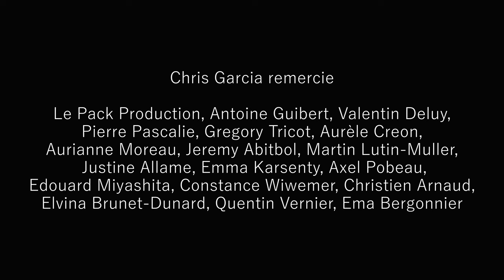Silentium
Synopsis : Lucy est une jeune étudiante comme les autres qui aime faire la fête avec ses amis.
Lors d’une soirée d'anniversaire très arrosée, Lucy décide d’aller se coucher.
Durant la nuit tandis qu’elle est endormie, quelqu’un s'introduit dans sa chambre…

⬇️ Festival Selection ⬇️

- Oniros Film Awards® - New York ( Grand Jury Award Best Thriller / Winner Best Acting Début)
- Milan Gold Awards ( Gold Awards Best Actress / Honorable Mention Best Cinematography)
- Hollywood Gold Awards (Honorable Mention Best Actress)
- The Fear Faire Film Festival (Honorable Mention)
- 8&Halfim Awards (Best European Director)
- Stanley Film Awards (Best international Director)
- Florence Film Awards ( Silver Award: Indie Short Film / Silver Award : Drama)
- Best Actor & Director Awards - New York ( Platinum Best Actress in a Thriller)
- OTB | Only The Best Film Awards (Prix du jury Best Drama)
- Asia Film Festival
- THE PITTSBURGH MOVING PICTURE FESTIVAL (Best Performance: International Thriller / Best Cinematography: International Thriller)
- Lonely Wolf
- Spooktacular Spectacular Family Film Festival (Honorable mention best short)

Avec Maïlys Gilet-Couraud et Elvina Vine

Réalisation : Chris Garcia
Assistant réalisateur : Pierre-Loup Bergo
Scénario : Maïlys Gilet-Couraud

Directeur de production : Mehdi Molina
Production : Alchimy Film Production

Directeur de la photographie : Basil Pollet-Villard

Chef électro : Ophélie Thiébault
1er Assistant Caméra : François Pallud
2nd Assistant Caméra : Maxime Pau

Ingénieur Son : Ludovic Sallerin

Chef Décoratrice : Marie Luce Keller

Maquilleuse : Mélissa Landron

Montage : Chris Garcia
Étalonnage : Emerson Lefrançois
Monteur / Mixage Son : Julien Roland

Musique originale "Toxic" interprété par VSKY

Remerciement : Le Pack Production, Antoine Guibert, Valentin Deluy,
Pierre Pascalie, Gregory Tricot, Aurèle Creon,
Aurianne Moreau, Jeremy Abitbol, Martin Lutin-Muller,
 Justine Allame, Emma Karsenty, Axel Pobeau,
Edouard Miyashita, Constance Wiwemer, Christien Arnaud,
Elvina Brunet-Dunard, Quentin Vernier, Ema Bergonnier